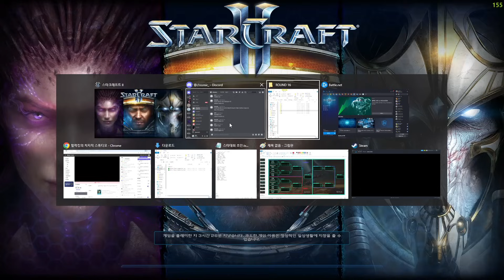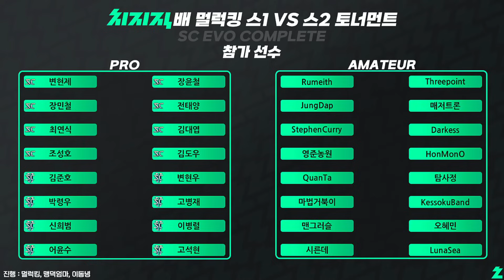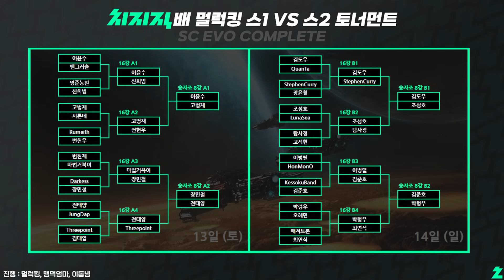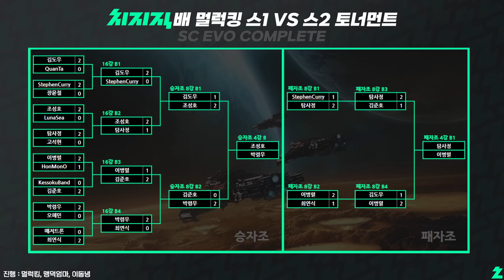2024 07 14 다시보기 (치지직배 멀럭컵 스1vs스2 토너먼트 예선)